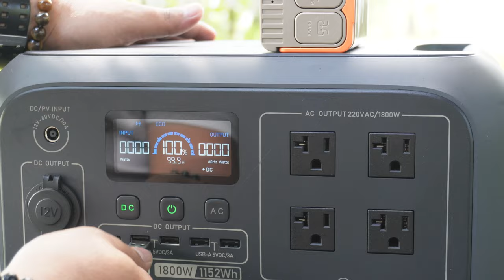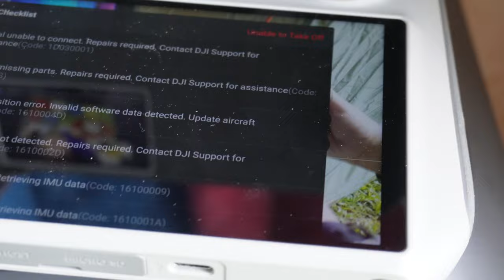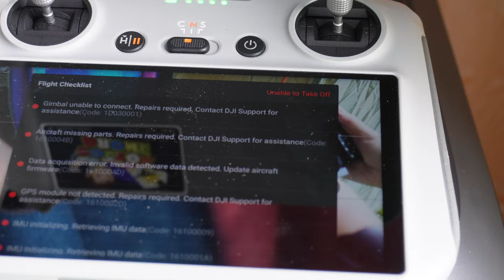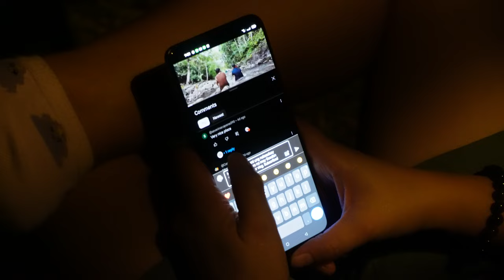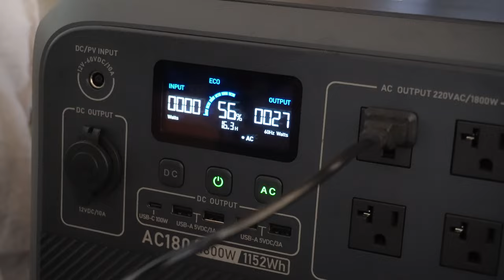Mga Pagbabago sa Magandang Campsite ng Amara Lakehouse | Bluetti AC180 | 3D2N Camping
Amara Lakehouse (formerly FRC Campsite) located in Sitio Magalolon, San Antonio, Kalayaan, Philippines